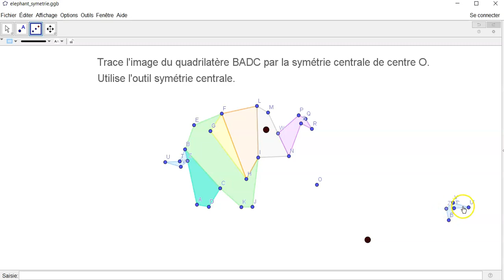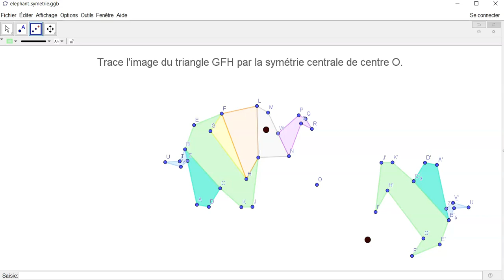Utiliser l'outil Symétrie Centrale dans GeoGebra